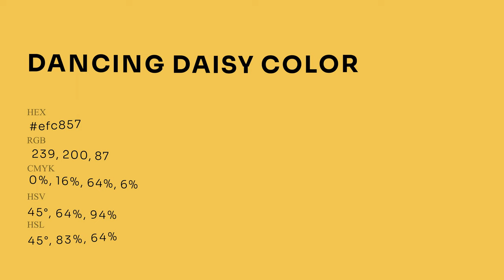Dancing Daisy color efc857 hex Cool Yellow color efc857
What color is Dancing Daisy ? efc857 hex, Cool Yellow color efc857

Hex efc857 Color Code is also known as Dancing Daisy color

Hex efc857 Color code in RGB color code model is created after adding 93.73% red color, 78.43% green color and 34.12% blue color.
Hex efc857 Color code in CMYK color (process color) code model is generated after subtraction of 0% cyan, 16% magenta, 64% yellow, 06% black.